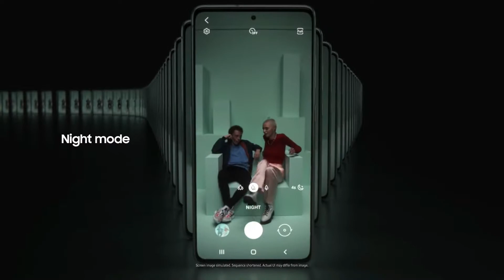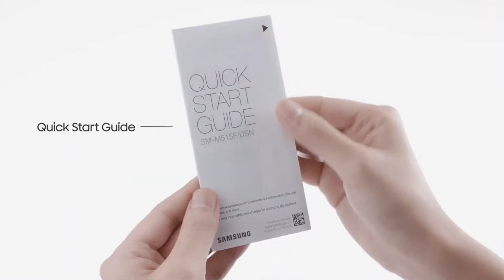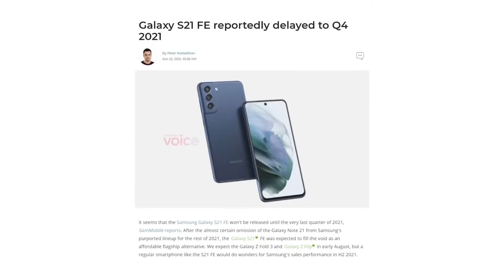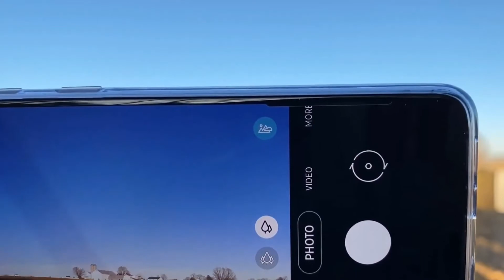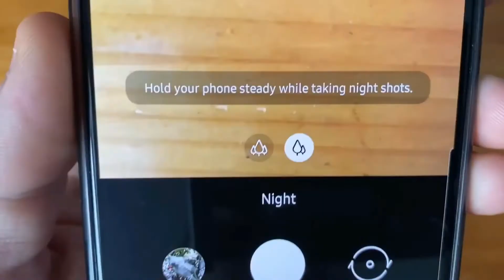Samsung Upcoming Smart phones in (2021) in 🇳🇵Nepal . M52 , S21FE , M22 and S 22 ultra. by suzutech.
samsung upcoming smartphones in Nepal By suzutech Nepal.